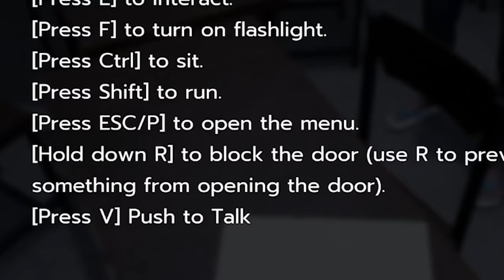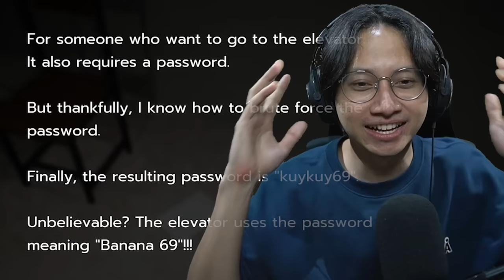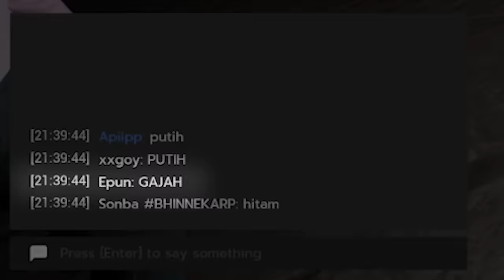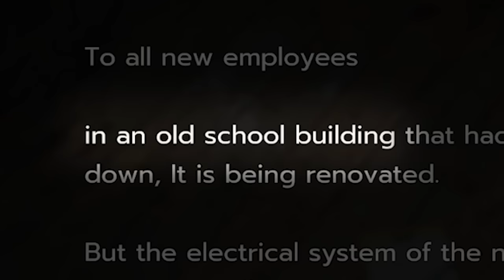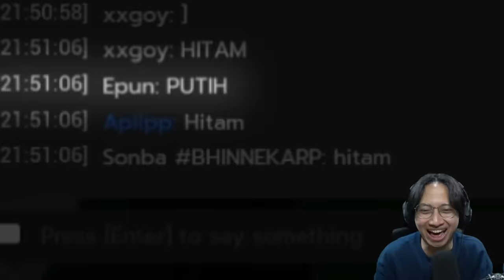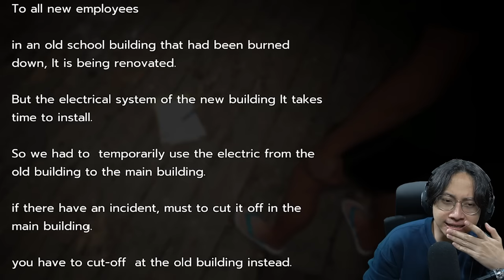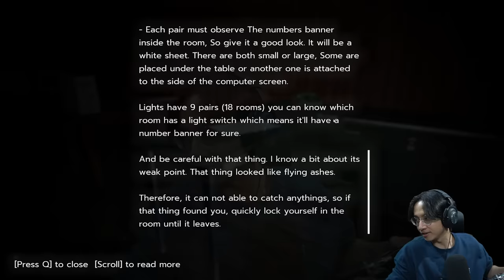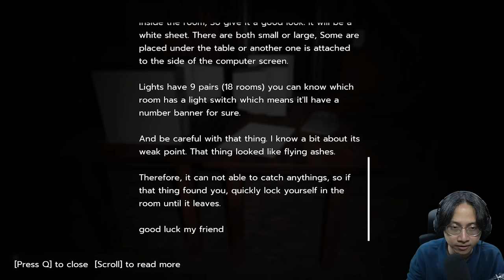Sekolah ini Sangat Berhantu - MYTH Indonesia Part 1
Sekolah lagi sekolah lagi, isinya cuma hantu dan angker banget ini sekolah. Tapi jujur ini puzzlenya agak ngakak kocak. kalian liat deh besok di episode 2, bener-bener pusing wkwk tapi horror atau horor ini paling absurd tapi ceritanya lumayan serem.

maen bareng : @Epun7 @GOGOGOY @MrSonalibaba